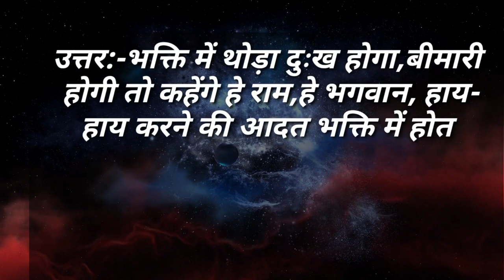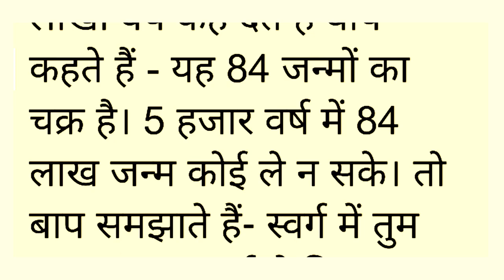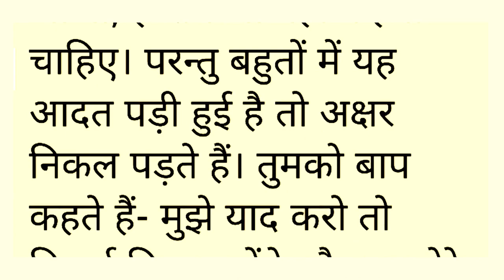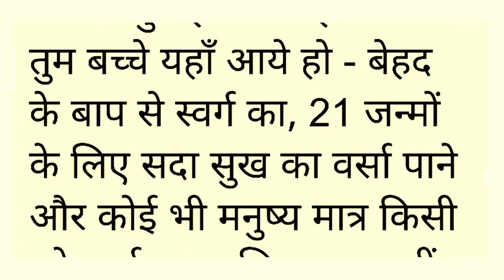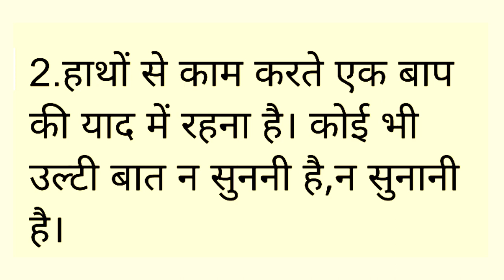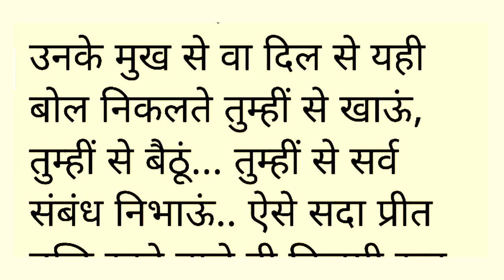Aaj ki Murli with Text । 19 May 2021 । आज की मुरली । 19/05/2021 । Om Shanti Murli । Hindi murli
Om Shanti...